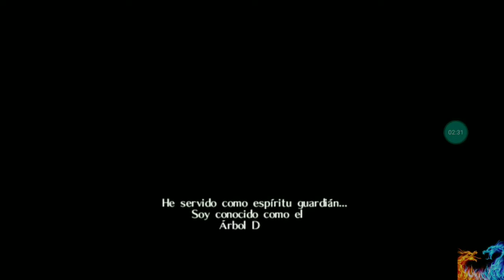juego la leyenda de zelda:ocarina del tiempo y ivestigo el pueblo kokiri / ocarina del tiempo /EP.#1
video de Silvio epicooooo deja tu like :D

video anterior deja tu like siii :D